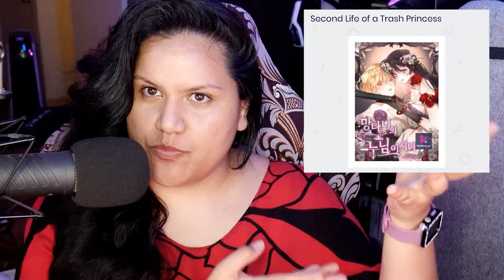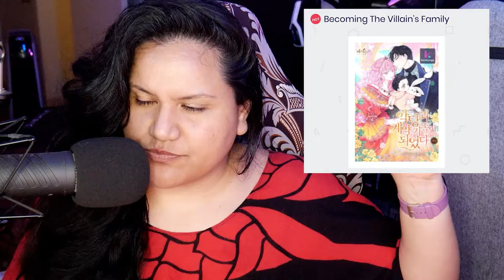5 Manga I'm Reading | Theme REGRESSION | Manga Manwha Webtoon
5 Manga I'm Reading
Manga Manwha Webtoon

5 Titles I'm Reading with the theme REGRESSION at the moment:

-Second Life of a Trash Princess
-I Refuse to Be Executed a Second Time
-I'm the Master of this Life
-Sister, I Am the Queen in This Life
-Becoming The Villain's Family

TIMESTAMPS
00:00 Opening
00:33 Second Life of a Trash Princess
02:23 I Refuse to Be Executed a Second Time
04:45 I'm the Master of this Life
08:15 Sister, I Am the Queen in This Life
11:35 Becoming The Villain's Family
15:23 Closing